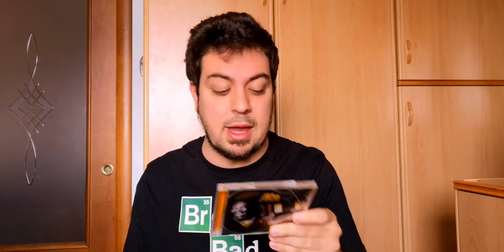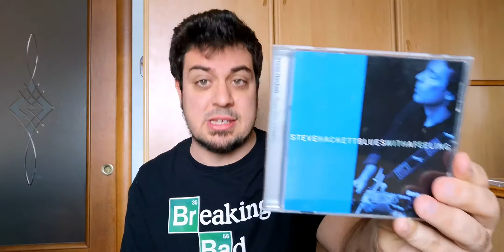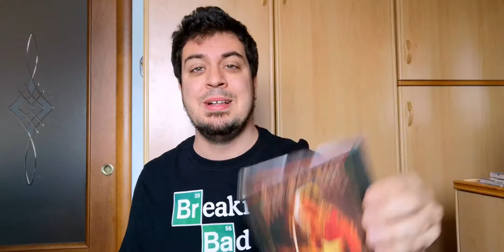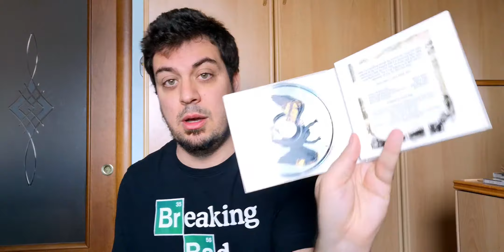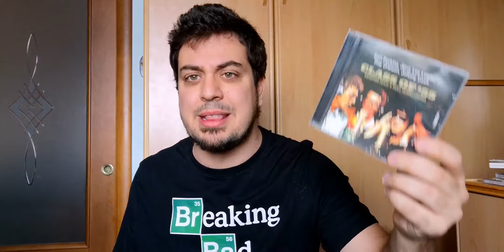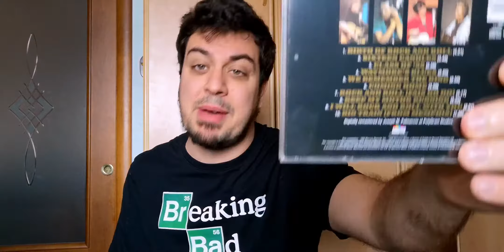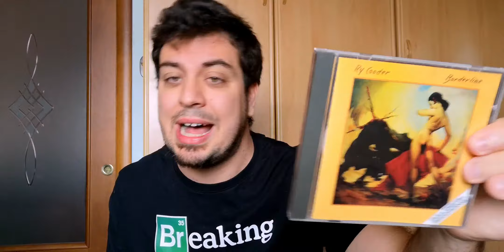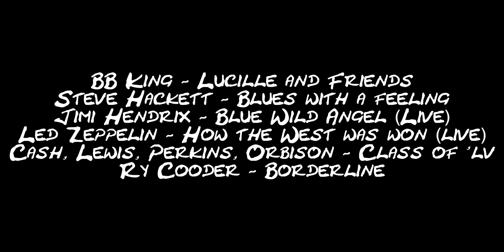"Responsabilità Vinile" - Puntata 18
- CD (Parte 4) -

BB King - Lucille & Friends
Steve Hackett - Blues with a feeling
Jimi Hendrix - Blue Wild Angel (live)
Led Zeppelin - How the west was won (live)
Cash, Lewis, Perkins, Orbison - Class of '55
Ry Cooder - Borderline